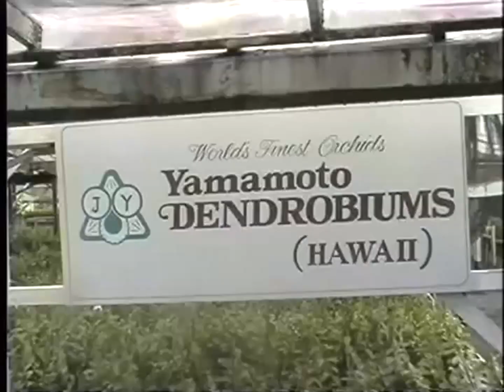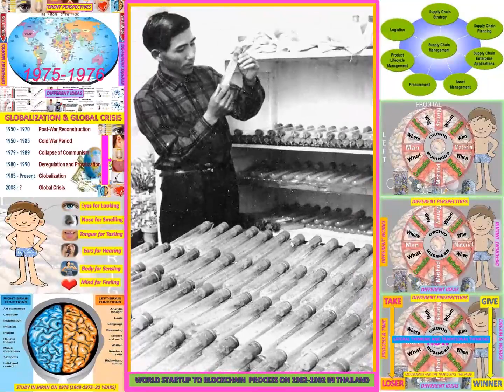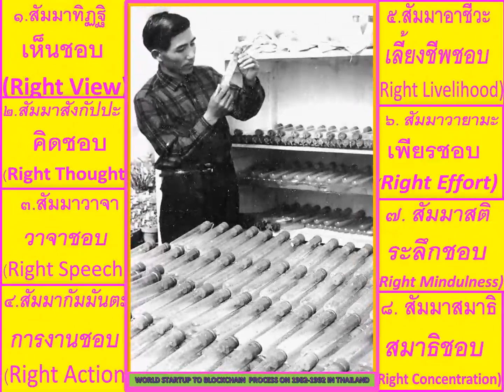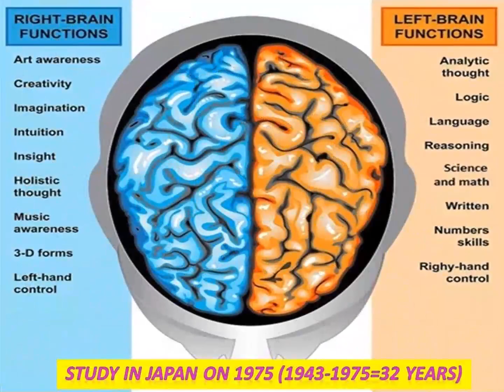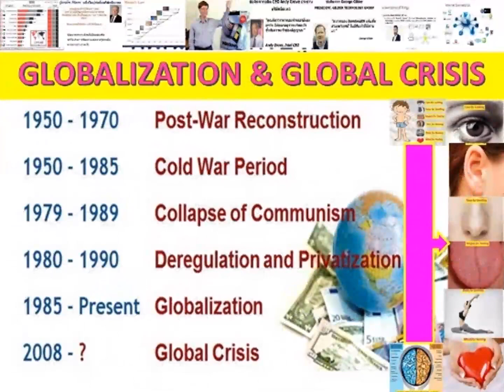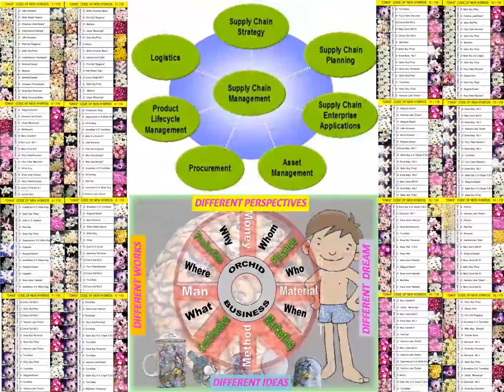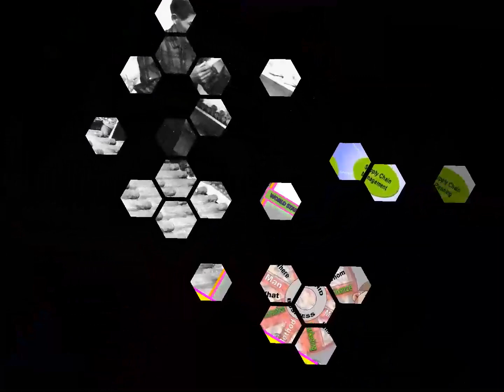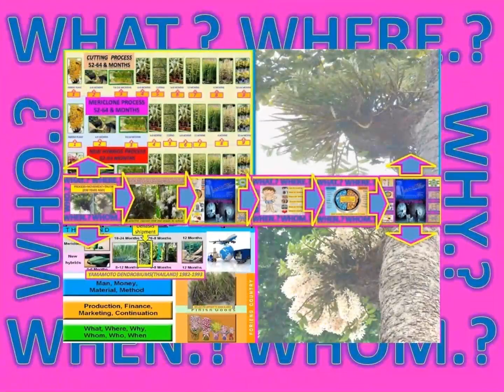LANNA NOBILE 1943-2020 WORLD SATO BIOLOGY IN JAPAN -YAMAMOTO DENDROBIUMS BODY+MIND+IOT